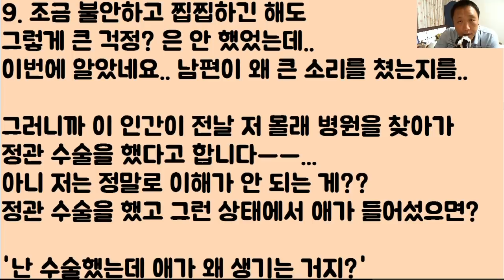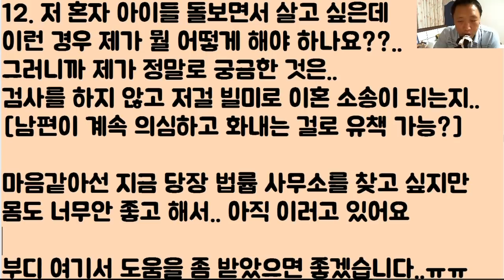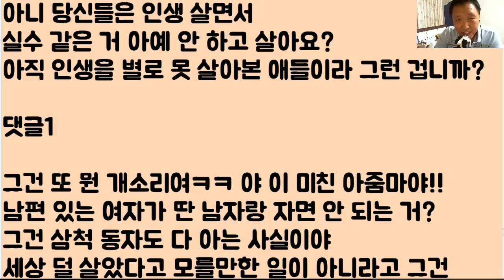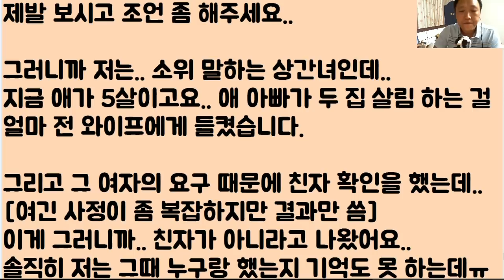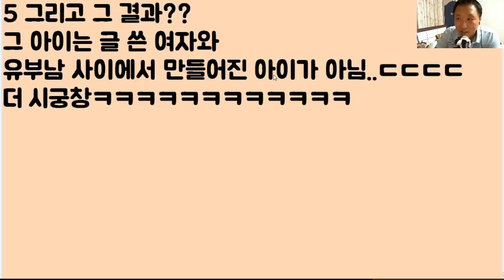[미친 도랏?ㅋㅋㅋ] 제가 실수로 딴 남자 애를 낳았고 그걸.. 남편에게 들켰습니다ㅜㅜ 아무래도 이혼 당할 거 같은데.. 그래도 같이 산 세월이 있으니 위자료는 받을 수 있죠?